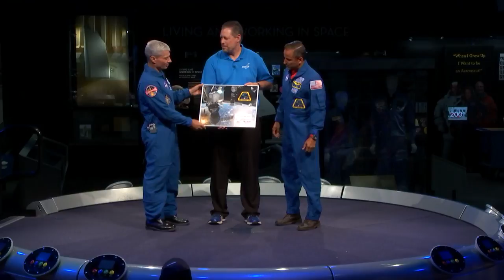Ask an Astronaut with Joe Acaba and Mark Vande Hei - What's New in Aerospace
NASA astronauts Joe Acaba and Mark Vande Hei joined us in the Moving Beyond Earth gallery to talk about their recent six-month stay on the International Space Station (ISS).